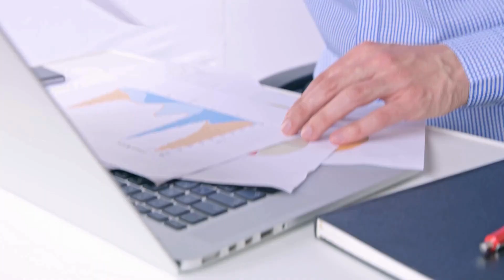Bathroom Remodeling Estimates St Paul, MN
Choosing the Right Contractor for Your Bathroom Remodel
Local Contractor vs. National Brand
Opting for a local contractor in St. Paul can offer personalized service and insights into local building codes and design trends. National brands might provide broader warranties and standardized processes.
Verifying Licenses and Reviews
Ensuring your contractor is licensed and well-reviewed in St. Paul is crucial for a successful remodel. Websites like the Better Business Bureau and local community forums can be valuable resources.
Getting Multiple Estimates
It’s wise to obtain estimates from several contractors to compare prices, timelines, and experience. This due diligence can lead to more informed decision-making and potential cost savings.